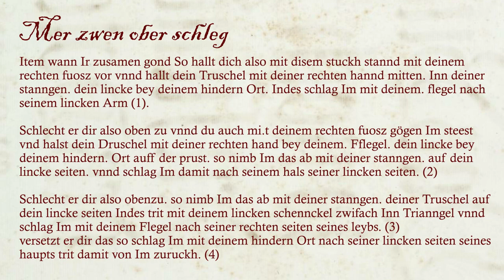Paulus Hector Mair - Flail No.8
This is an interpretation of flail play 8 from Paulus Hector Mair's enormous compendium of martial arts teachings "Opus Amplissimum de Arte Athletica" (MSS Dresd.C.93/C.94).

Dresden I Transcription (1540s) by Pierre-Henry Bas
Fencer: Fabian & Leo

Two more over strikes
Item: When you come together, so hold yourself like this: With this play stand with your right foot forward and hold your flail with your right hand in the middle of your staff, your left hand by the back end. Meanwhile, strike him with your flail-head to his left arm.

If he strikes you in this way from above, and you also stand against him with your right foot and hold your flail with your right hand on the flail-head, your left on the lower end by the chest, then displace him with your staff to your left side and, with that, strike him to his neck on his left side.

If he strikes you from above in this way, then displace him with the staff of your flail to the left side, simultaneously step with your left leg twice on the triangle and strike him with your flail-head to the right side of his body. If he sets that aside, then strike him with the lower end (of your staff) to the left side of his head; with that, step back from him.

Merzwen ober schleg
Item wann Ir zusamen gond So hallt dich also mit disem stuckh stannd mit deinem rechten fuosz vor vnnd hallt dein Truschel mit deiner rechten hannd mitten. Inn deiner stanngen. dein lincke bey deinem hindern Ort. Indes schlag Im mit deinem. flegel nach seinem lincken Arm

Schlecht er dir also oben zu vnnd du auch mit deinem rechten fuosz gögen Im steest vnd halst dein Druschel mit deiner rechten hand bey deinem. Fflegel. dein lincke bey deinem hindern. Ort auff der prust. so nimb Im das ab mit deiner stanngen. auf dein lincke seiten. vnnd schlag Im damit nach seinem hals seiner lincken seiten.

Schlecht er dir also obenzu. so nimb Im das ab mit deiner stanngen. deiner Truschel auf dein lincke seiten Indes trit mit deinem lincken schennckel zwifach Inn Trianngel vnnd schlag Im mit deinem Flegel nach seiner rechten seiten seines leybs. versetzt er dir das so schlag Im mit deinem hindern Ort nach seiner lincken seiten seines haupts trit damit von Im zuruckh.